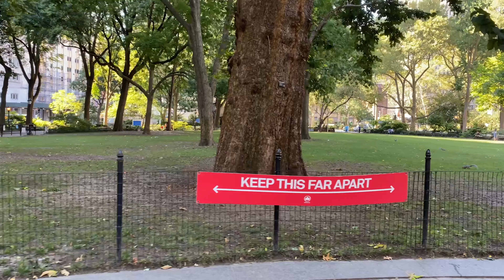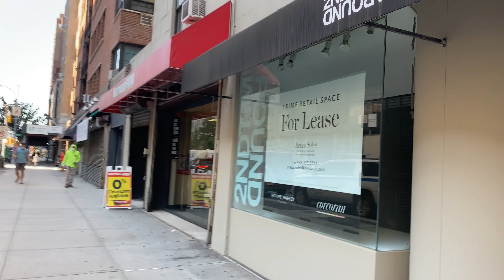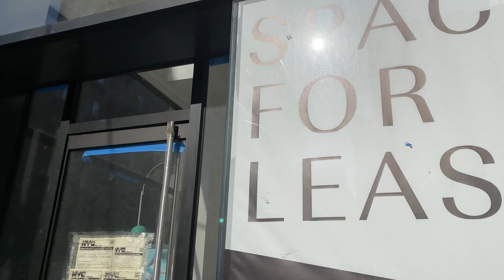NEW YORK CITY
Sounds of New York City, ambientsounds whitenoise, relaxingsounds, naturesounds, trafficsounds , park sounds, birds. Hear the sounds of 5th Avenue, Madison Square Park, Chelsea, meatpackingdistrict , Flat Iron building.